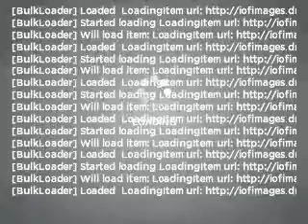2007 Dodge Ram 1500 - Reading PA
Year: 2007
Make: Dodge
Model: Ram 1500
Trim: 4X4
Engine: 4.7 liter 8 cylinder 16 valve
Transmission:
Color: Bright White
Mileage: 46325
Address:
1015 Lancaster Ave